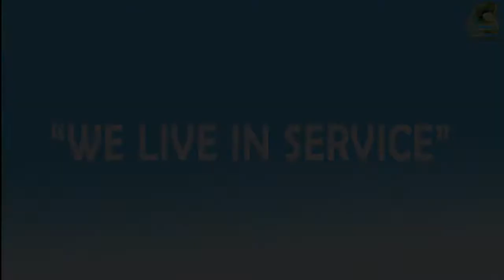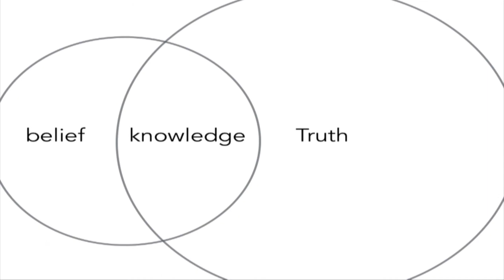Sindhudarshan Rajyoga 44 ll By B.K Beena Ramchandani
Let’s All get together for LIVE RAJYOGA with B.K.Beena Ramchandani (Spiritual Mentor ) to Soak Ourselves in Divine Knowledge Every Monday & Thursday @ 6pm onwards..